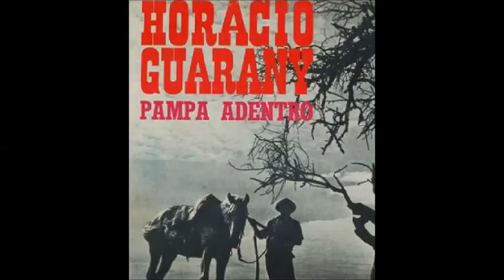HORACIO GUARANY - PIEL MORENA - ZAMBA